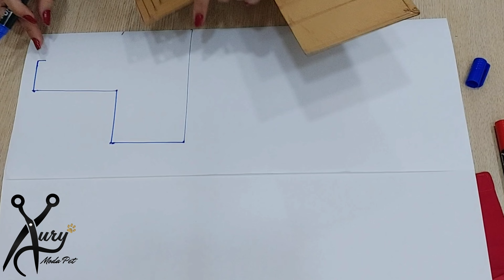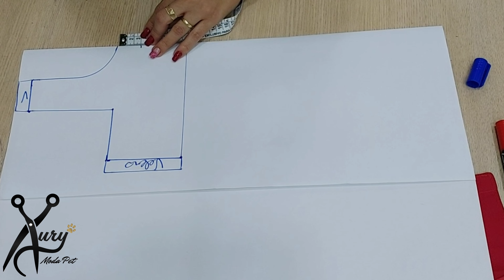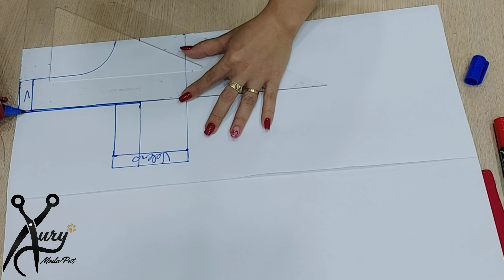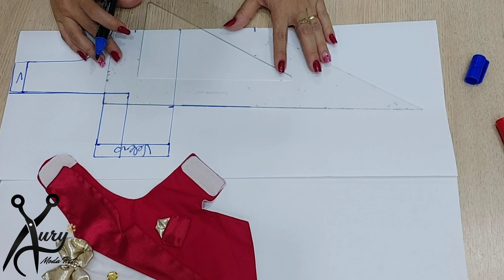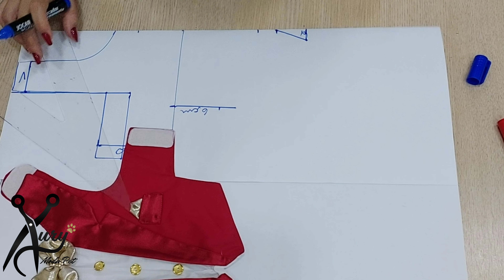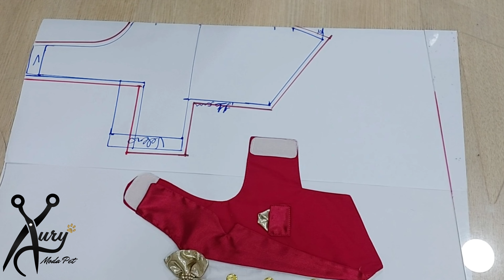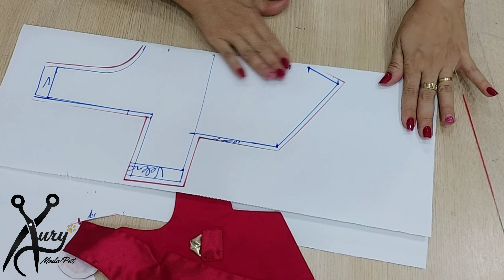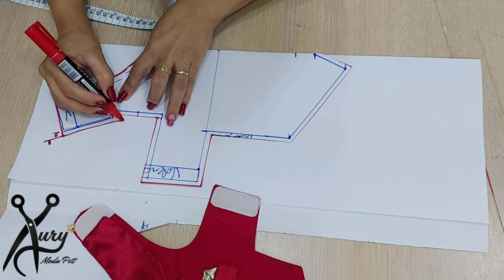Modelagem colete para cachorros/ modelagem com gabaritos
✅ Conheça o CURSO COSTURA PET. Mais de 90 Aulas e 90 Moldes para baixar. 5 Anos de Acesso e Certificado! Clique para Saber Mais

Link para meus produtos na Mundial Réguas

Caso queira uma descrição mais detalhada dos seus produtos com nome e referência, temos em nosso canal do youtube

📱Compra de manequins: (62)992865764